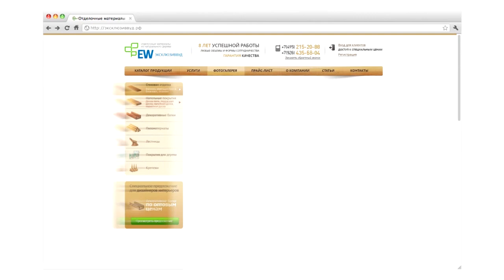Крепеж Гвоздек Twin - крепление для террасной доски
Крепеж ГвозDECK TWIN

Универсален для основания (лаг, стоек, обрешеток), что позволяет использовать его для монтажа палубной и террасной доски.

Мы используем: террасную доску вельвет, крепеж Гвоздек Твин, резиновую киянку, шуруповерт, саморезы.

Плотно прижмите террасную доску к обрешетке, зафиксируйте первую доску саморезами.

Установите на место монтажа крепеж и через монтажные отверстия закрутите саморезы.

Установите вторую доску на обрешетку. Насадите доску на шипы крепежа.

Данный крепежный элемент рекомендуется для использования в высоконагруженных горизонтальных настилах, прост в монтаже, обеспечивает требуемую надежность конструкции.

Чтобы приобрести крепеж Гвоздек Твин, обратитесь в компанию Эксклюзиввуд.